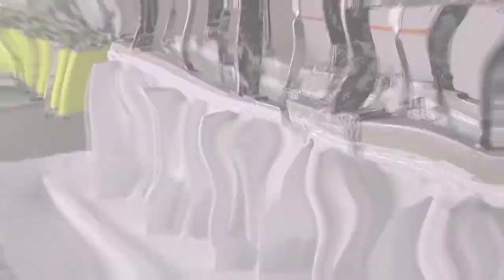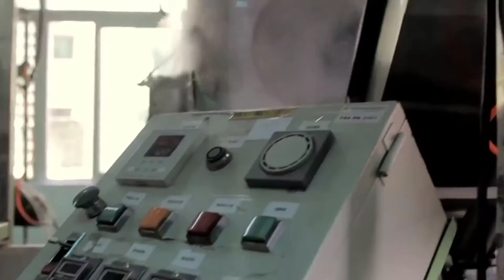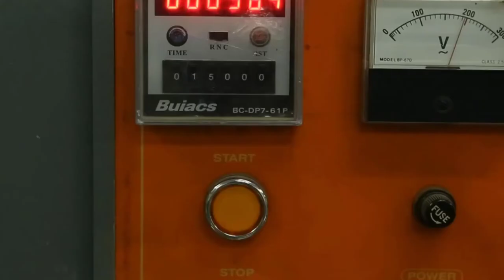Tennis ball and tennis racket manufacturing process 2020 |Most satisfying production process